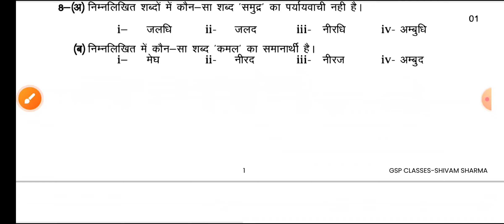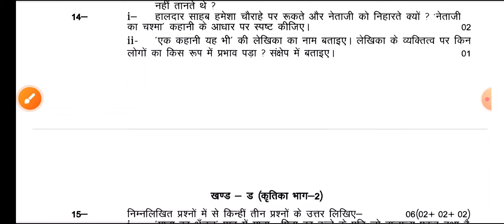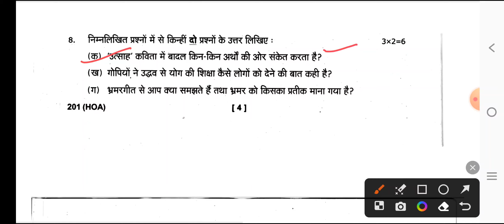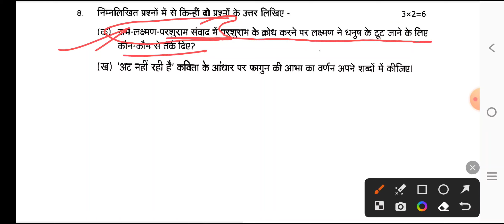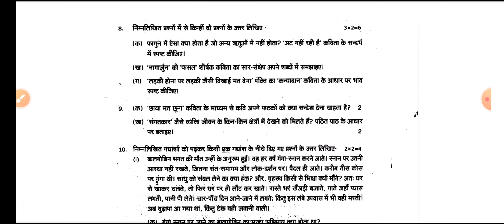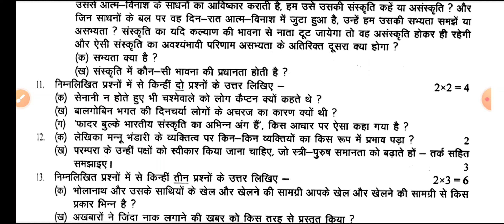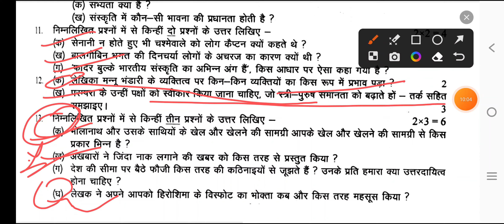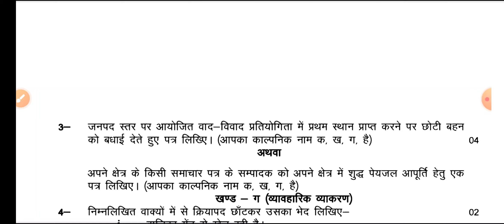Uttarakhand Board Hindi Imp Topic Exam 2023 Class 10 ||Uk board exam 2023 hindi imp topic class 10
english paper marks for each topic class 10th

channel link:GSP classes-shivam sir

Uk board exam 2022 imp topics class 10th and 12th

Uk board unsolved paper previous year for exam 2022

Date sheet Uk board exam 2022